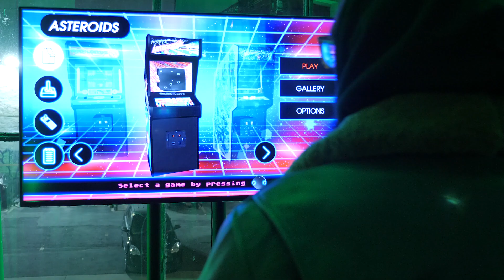Atari Vault gameplay on the Atari VCS at D-CAVE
Attendees at D-CAVE, a gaming, fashion and music pop-up event in NYC, playing classic Atari video games from the Atari Vault on the all-new Atari VCS.

note: music is Phenomenal by The Hands of Stone, licensed via Premium Beat.